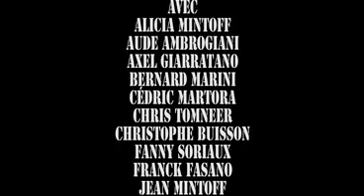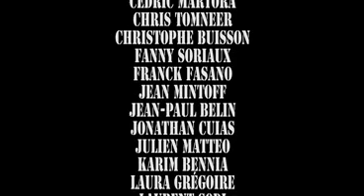Rap marseillais - Poing final - Sofalk [Clip officiel]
Clip rap officiel de Sofalk "Poing Final" Bande son du court métrage "Last Battle" sur le thème de la boxe.